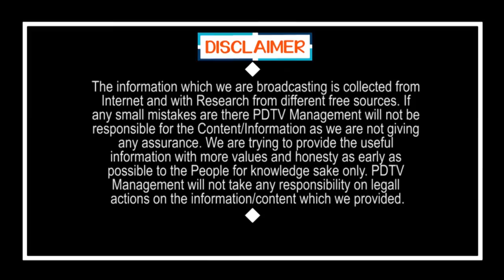Big Breaking News : Devineni Uma Arrest | బ్రేకింగ్ న్యూస్ : దేవినేని ఉమ అరెస్ట్ | PDTV News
బ్రేకింగ్ న్యూస్ : దేవినేని ఉమ అరెస్ట్